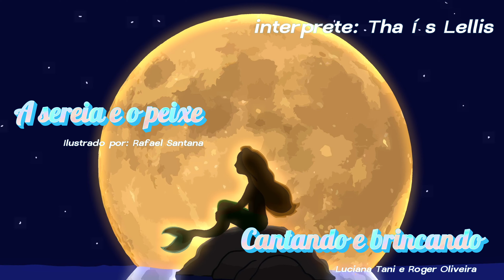A Sereia e o peixe versao nova 2 Lucina Tani e Eli Moringa Intérprete this lellis